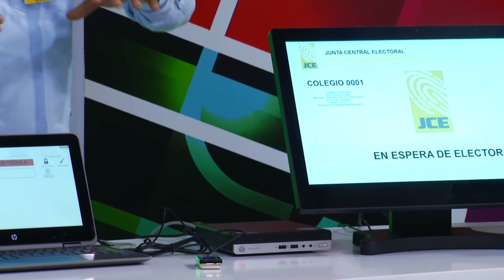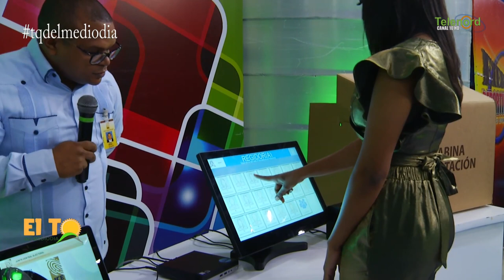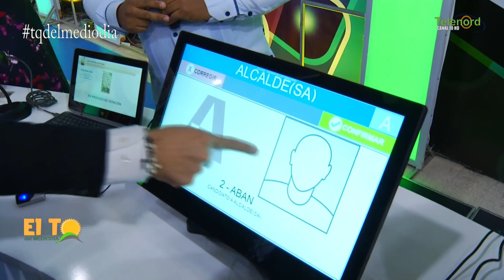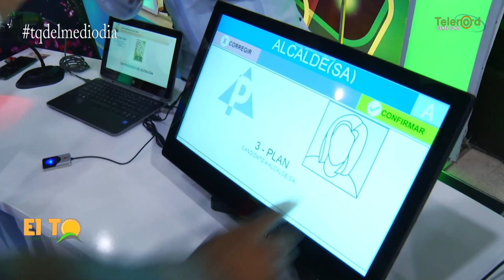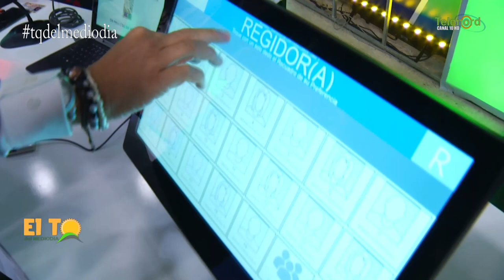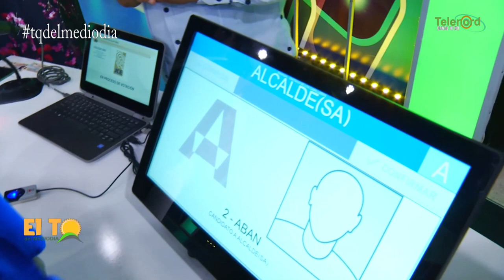Simulacro de como votar en las elecciones municipales con el voto automatizado